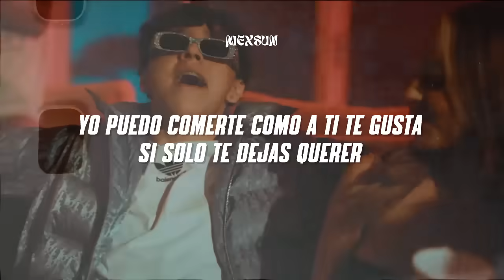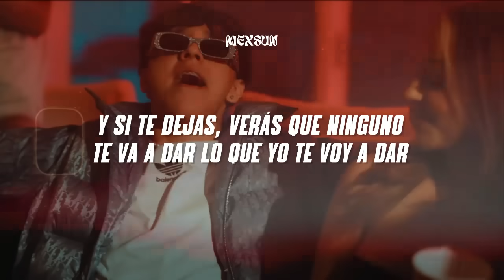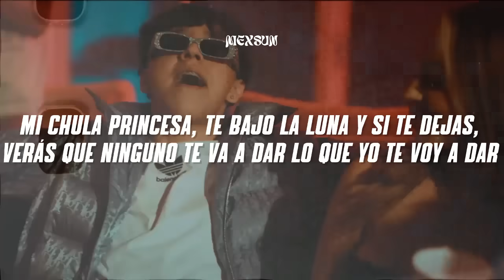Xavi - La Diabla (Letra)